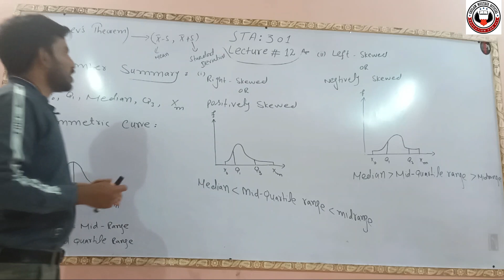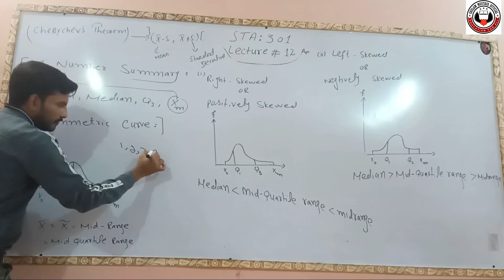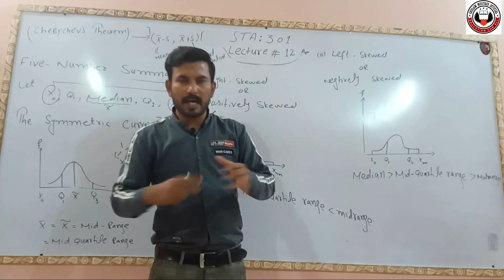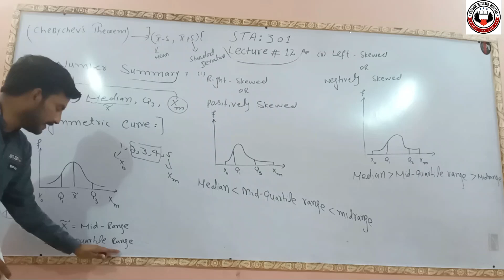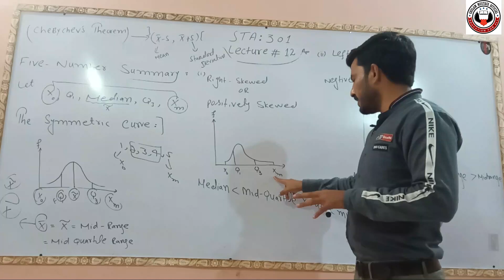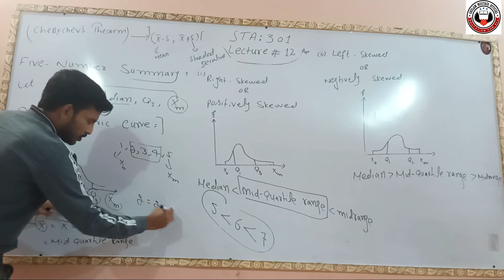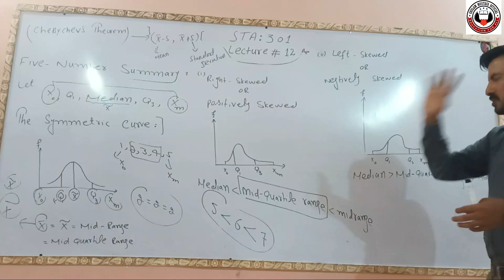STA301 Lecture 12 Short Lecture/Vu short lecture/Statistics and Probability in Urdu/hindi Lecture 12